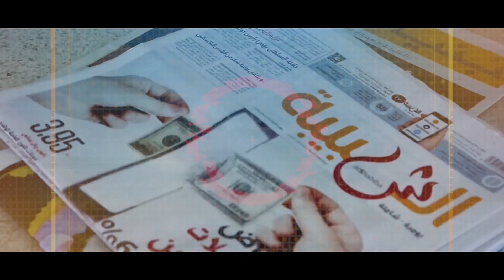بناءً على الأوامر السامية.. مجلس الشورى يفتتح أعمال دورالانعقاد السنوي الرابع في 6 من نوفمبر المقبل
بناءً على الأوامر السامية.. مجلس الشورى يفتتح أعمال دور
الانعقاد السنوي الرابع في 6 من نوفمبر المقبل